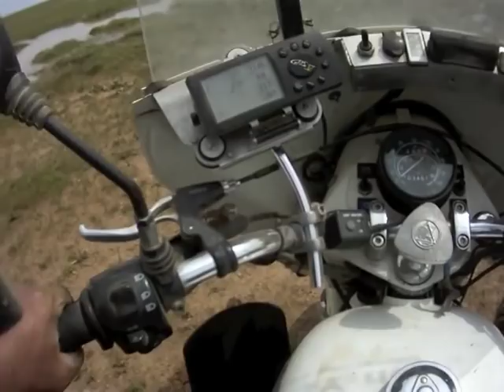Mongolia.m4v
Mongolia, Lake Baïkal, Pourou first editing.